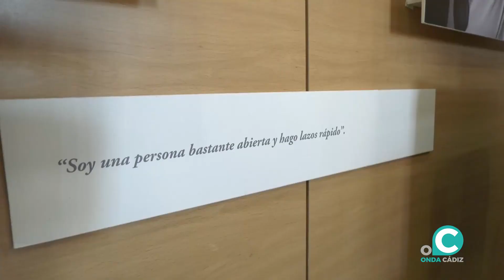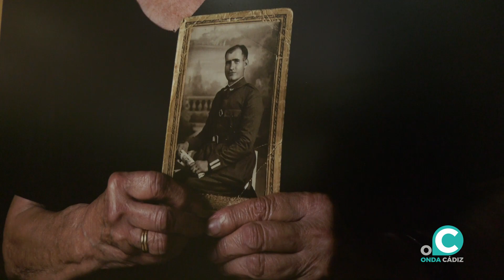La Subdelegación acoge la exposición Idas y Venidas centrada en la migración